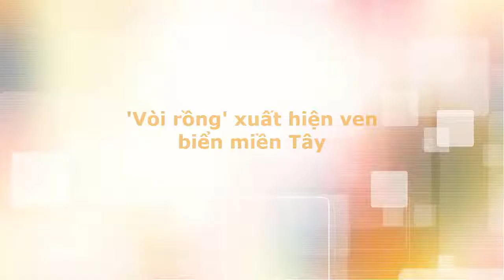'Vòi rồng' xuất hiện ven biển miền Tây - Tin tức trong ngày